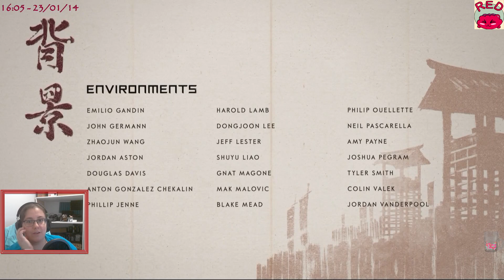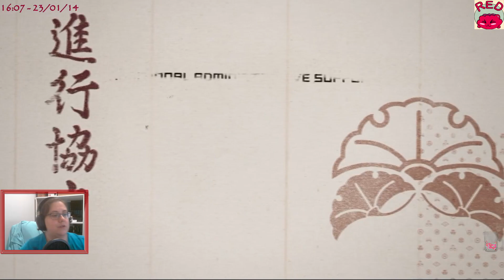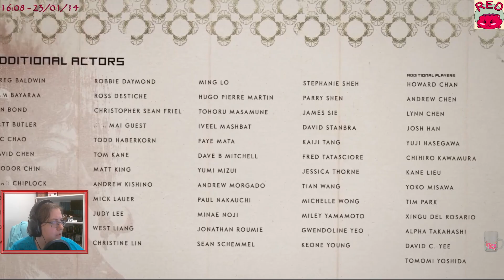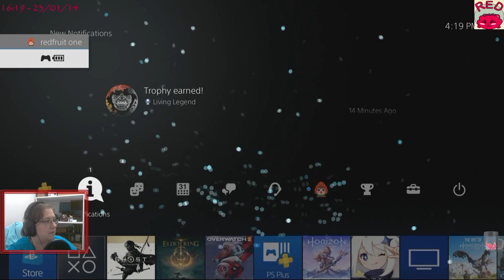Redfruit1 joue à Ghost of Tsushima (Part 64) - Fin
Streams de Redfruit1 de Ghost of Tsushima: Director's Cut. PS4, difficulté: Létale.